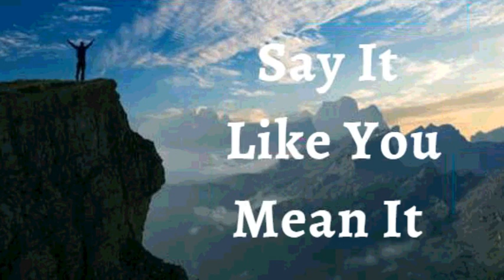9th November 2021 Say It like You Mean It (Audio in Tamil)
9 நவம்பர் 2021
விசுவா பிரகடனங்கள்
எதிர்பாராத ஆ ீர்வாதங்கள் இங்கக இப்கபாது என் வாழ்வில் இருப்பதாக நான் அறிவிக்கிகறன். நான் அதத அரிதாக உருவாக்குவதில் இருந்து கபாதுமானதத விட அதிகமாக இருப்பதத கநாக்கி முன்கனறுகிகறன்.  கடவுள் எனக்கு இயற்தகக்கு அப்பாற்பட்ட கதவுகதைத் திறந்துள்ைார்.  என்தனப் பற்றி ரியானவர்கைிடம் கப ியிருக்கிறார். *எகப ியர் 3:20 ஐ நான் ாட் ியாகக் காண்கிகறன், மிக அதிகமாகவும், மிகுதியாகவும்,  தயவுக்கும் அப்பாலும் என் வாழ்வில் கடவுைின் அருைின் அதிகரிப்பு. இது எனது பிரகடனம்.
சதய்வ ீக ஆகராக்கிய வாக்குமூலங்கள்
சதய்வ ீக ஆகராக்கியம் என்னுள் கவதல ச ய்கிறது. கநாய்க்கு என் மீது அதிகாரம் இல்தல கமலும் எனது எந்த அதமப்பிலும் எந்த அ ாதாரணத்ததயும் அனுமதிக்க மறுக்கிகறன். என்னில் உள்ை கடவுைின் வாழ்க்தக மற்றும் இயல்பு என்தன சவல்ல முடியாத ( க்திவாய்ந்த)  மற்றும் மனிதாபிமானமிக்கவனாக ஆக்குகிறது. நான் கடவுைின் வார்த்ததயின் ஒரு தயாரிப்பு! என் உடல் பரிபூரணமானது,  பலப்படுத்தப்பட்டது, ஆற்றல் சபற்றது, இகயசு கிறிஸ்துவின் நாமத்தில் ஆசமன்
நான் ச ால்வதத இகயசுவின் சபயரில் தவத்திருக்கிகறன் நான் வலியவன்
நான் ஆகராக்கியமாக உள்கைன்
நான் ஆ ீர்வதிக்கப்பட்டவன்
நான் க்திவாய்ந்தவன்
நான் அபிகேகம் ச ய்யப்பட்டவன்
நான் விடுததல அதடந்கதன்
நான் கடவுதை நம்பியவன்
நான் கடவுள் மற்றும் மனிதனால் விரும்பப்படுகிகறன்
நான் பார்ப்பதத நான் கப விரும்பவில்தல என்று கூறுகிகறன் நான் ஒரு விதத
நான் என் கடவுைின் வ ீட்டில் நல்ல நிலத்தில் திட்டமிடப்பட்டிருக்கிகறன்
என் கர்த்தருதடய நீதிமன்றங்கைில் உள்ை பதன மரத்தத நான் விரும்புகிகறன்
நான் அதன் காலத்தில் ஏராைமான பழங்கதைத் தாங்குகிகறன் நான் கர்த்தரில் எப்சபாழுதும் பசுதமயானவன்
முதிய வயதிலும் நான் புத்துணர்ச் ியுடன் இருப்கபன்
என் இதலகள் ஒன்றும் காய்வதில்தல, இகயசுவின் சபயரில் நான் என்ன ச ய்கின்ற
விேயங்கள் எப்கபாதும் எனக்கு கவதல ச ய்கின்றன
நான் கிறிஸ்து இகயசுவில் ஒவ்சவாரு ஆன்மீக ஆ ீர்வாதத்ததயும் மகிழ்ச் ிதயயும் சபறுபவன்
என் ஆவிக்குள் ஒரு ஆத்மா இருக்கிறது.
என் ஆவி மற்றும் என் ஆன்மா ஒரு உடலில் வாழ்கிறது .
என் ஆவி என் ஆத்மாவுக்கு கட்டதையிடுகிறது. எனது உடல் மற்றும் எனது ஆன்மா கீழ்ப்படிதலுக்கான வழிமுதறகதை எனது ஆவி சகாடுக்கிறது. அததன எனது ஆன்மா மற்றும் எனது உடல் சபறுகிறது மற்றும் அதன் படி நடக்கிறது
இகயசுவின் சபயரில், நான் என் உடலுடன் கபசுகிகறன் .
கடவுைின் அழியாத வாழ்க்தக என் வாழ்க்தகயில் எப்கபாதும் சதைிவாகிறது மற்றும் சவைிப்படுகிறது.
எனது உடலின் ஒவ்சவாரு பாகத்திற்கும் நான் வாழ்க்தகதய கபசுகிகறன்.
நான் என் மனதிற்கு கபசுகிகறன் கிறிஸ்துவின் மனததப் கபால பரிபூரணமாக இரு,கமலும் கடவுளுதடய வார்த்ததயால் ீரதமக்கப்பட கவண்டும் என்று நான் உனக்கு கட்டதையிடுகிகறன்.
நான் என் தத நாண்கள் மற்றும் நரம்புகளுக்கு உயிகராடத்தத  கபசுகிகறன்.
நான் என் தத கள் மற்றும் தத நார்கள் வலிதமயாக கபசுகிகறன்.
என் இருதயம் பலமாக இருக்கிறது என்று அறிக்தகயிடுகிகறன்.
 ாதாரண காற்கறாட்டம் மற்றும் துதை விகிதத்தத பராமரிக்க என் நுதரயீரல் மற்றும் திசுக்களுடன் கபசுகிகறன்.
எனது ிறுநீரகங்களுக்கும் கல்லீரலுக்கும் நிதறவாக ச யல்பட  கபசுகிகறன்.எனது ச ரிமான அதமப்பும் அதன் உறுப்புகளும் உட்சகாண்ட அதனத்து உணவுகதையும் ஜீரணிக்கவும், உறிஞ் வும், ஒருங்கிதணக்க முடிகிறது மற்றும் வைர் ிதத கழிவுகள் அன்றாடம் சவைிகயறுகிறது என்று நான் அறிக்தக ச ய்கிகறன்.
என் இரத்தத்தின் ஒவ்சவாரு கலத்திலும் உயிர் இருக்கிறது .
என் எலும்புகள், மூட்டுகள் மற்றும் குருத்சதலும்புகள் வரித யாக வலுவானதாக மற்றும் உறுதியானதவயாக இருக்கிறது.
என் விரல்கள் ிறப்பாக ச யல்படுகின்றன .
என் கண்கள் சதைிவாக காண்கிறது, மற்றும்
என் காதுகள் ீரான ச வித்திறனடன் ச யல்படுகின்றன.
புதிதாகப் பிறந்த குழந்ததயின் கமனி கபால் எனது கதால்  சமன்தமயானதாகவும் ஆகராக்கியமானதாகவும் இருக்கிறது.
என் முடிக்கால்கள் இறுக்கமதடந்துள்ைன. நான் எனது ததலமுடிதய உச் ந்ததலயில் இருக்கும்படி கட்டதையிடுகிகறன், மற்றும் முடி வைர்ச் ி கததவப்படும் இடங்கைில் வைர்ச் ிதய நான் எனது நுண்ணதறகளுக்கு கட்டதையிடுகிகறன்
எனது ஊக்கிகள், மற்றும் நரம்பியல் கவதியியல் பரப்பிகள் ஒன்றுக்சகான்று  ரியான இணக்கத்துடன் உள்ைன, மற்றும் அவற்றின் ச யல்பாடுகள்  ீராக ச யல்படுகின்றன.எனது இனப்சபருக்க மண்டலம் கபாதுமான அைவு மற்றும் நல்ல இயக்கம் நிதறந்தவிந்தணுக்கதை உற்பத்தி ச ய்வதற்கும்,  ச ன்றதடயும் ச யல்படுகிறது / ரியான கநரத்தில் முட்தட உற்பத்தி ச ய்வதற்கும், பிறக்கும் வதர கருதவப் பாதுகாப்பதற்கும் வைர்ப்பதற்கும் எனது இனப்சபருக்க அதமப்பு ச யல்படுகிறது ஒவ்சவாரு உறுப்பும், என் உடலின் ஒவ்சவாரு திசுக்களும் ச யல்படுவதற்கு கடவுள் உருவாக்கிய முழுதமயில் ச யல்படுகிறது.எனது பற்களும் ஈறுகளும் ஆகராக்கியமாக இருக்கின்றன. கமலும் எனது உடலில் ஏகதனும் ச யலிழப்பு மற்றும் குதறபாட்தட நான் ததடச ய்கிகறன்
இகயசுவின் சபயரில். ஹல்சலலூஜா! எனது முழு மனித உடற்கூறியல் மற்றும் உடலியல் கிறிஸ்து இகயசுவில் பூரணப்படுத்தப்பட்டுள்ைது மகிதம அல்கலலூஜா ஆசமன்.
* கடவுள் தந்ததயார், என்தன கந ிக்கிறார் என்று எனக்குத் சதரியும்.
* கடவுைின் மகன், என்தன கந ிக்கிறார், என்று எனக்குத் சதரியும். * கடவுள் ஆவியானவர் என்தன கந ிக்கிறார், என்று எனக்குத் சதரியும்.
 மாதானம்